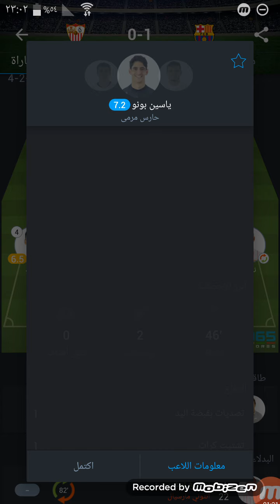إبداع مغربى عظييييييييم🔥🔥 أشرف حكيمى يصنع هدف ويتألق فى خماسية باريس وياسين بونو أخطبوط أمام برشلونة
أتمنى تدعمنى وتشرفنى بالاشتراك في قناتى وبالتوفيق والنجاح دايما ❤ ❤

يوم مغربى عظييييييييم🔥🔥 أشرف حكيمى يصنع هدف ويتألق فى خماسية باريس وياسين بونو أخطبوط أمام برشلونة